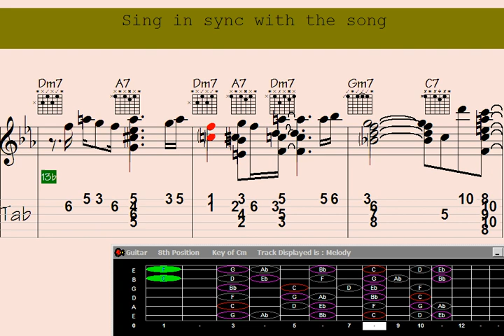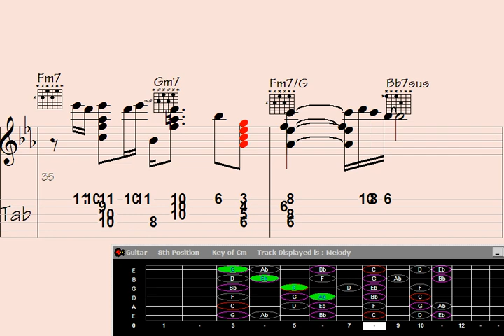Unveil Mind-Blowing Guitar Wizardry in 'Tone Poem for Key Largo'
"Uncover the Captivating Guitar Chord Melody in this Musical Masterpiece: 'Tone Poem for Key Largo'. Immerse yourself in the enchanting world of intricate guitar chords and mesmerizing melodies that weave together in perfect harmony. Join us on a musical journey like no other, as we delve into the secrets behind this captivating piece of artistry. Don't miss out on this extraordinary exploration of 'Tone Poem for Key Largo'."